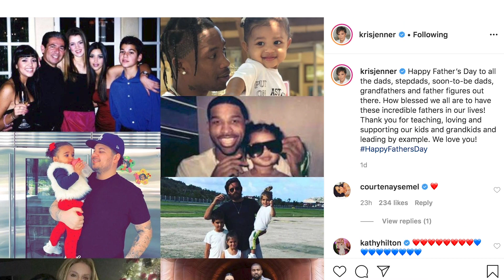Kris Jenner SHADES Caitlyn Jenner On Father’s Day Post!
Kris Jenner is being slammed for sharing a heartfelt Father’s Day post on Instagram and leaving one pretty important person out of it. I’m going to tell you all about it, so don’t go anywhere.